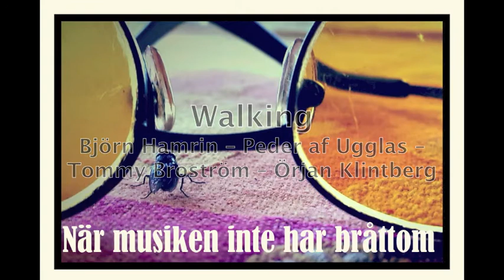Walking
Inspelat i Peder af Ugglas lada hösten 2013. Rakt upp och ner, inget rep, inget omtag, inga pålägg bara kärlek och inspiration.

Björn Hamrin -- sång och munspel
Peder af Ugglas -- gitarr
Tommy Broström -- trummor
Örjan Klintberg -- bas